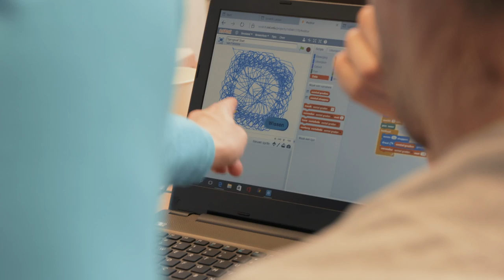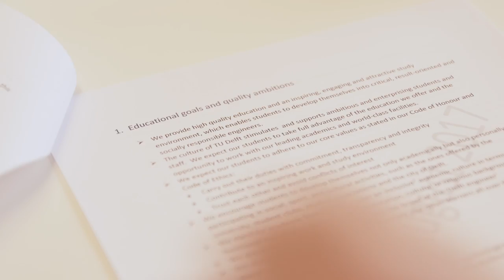SURF Onderwijsawards 2017 - Felienne Hermans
Docent software engineering en wetenschapper aan de TU Delft Felienne Hermans zet zich in voor programmeeronderwijs aan kinderen met een combinatie van online en campus onderwijs. Hermans doet onderzoek naar programmeeronderwijs, begeleidt afstudeerders en promovendi en is betrokken bij vele projecten rondom coderen en kinderen. Met totaal 250.000 learners in haar MOOC’s, reikt het werk van Hermans veel verder dan de TU Delft. Felienne Hermans doceert op originele, innovatieve en vernieuwende wijze Delftse studenten, kinderen en docenten in Nederland en daarbuiten en levert daarmee een belangrijke bijdrage aan de ICT-skills van toekomstige studenten wereldwijd.